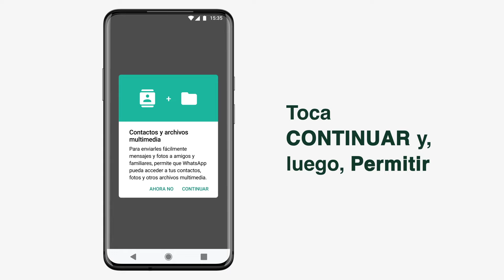Cómo restaurar el historial de chats de WhatsApp en Android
Obtén más información sobre cómo restaurar el historial de chats de WhatsApp en Android (subtítulos disponibles). ¿Vas a cambiar a un teléfono Android nuevo y conservar tu número? No te preocupes. Si has creado una copia de seguridad de tu cuenta de WhatsApp con Google Drive en tu teléfono antiguo, podrás restaurar fácilmente tu historial de chats en el nuevo.